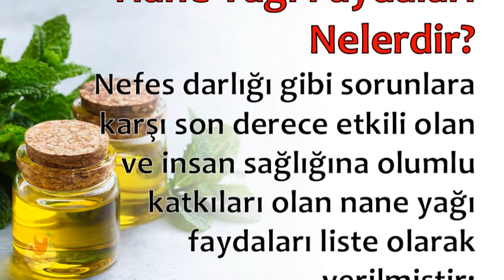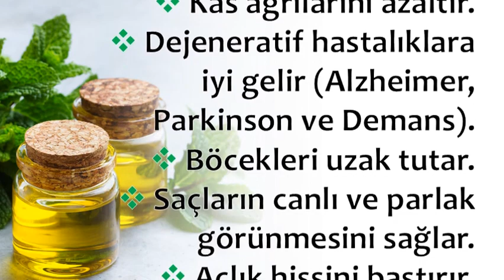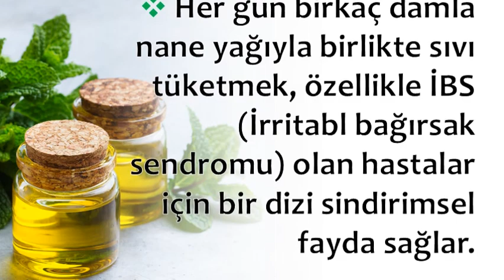Nane Yağı Faydaları Nelerdir?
💕 SAĞLIKLI YAŞAM;

💕 YAYIN İLKELERİMİZ;

💕 KAYNAKLAR;

☆Siteler
• line.do

💕 YASAL UYARI;